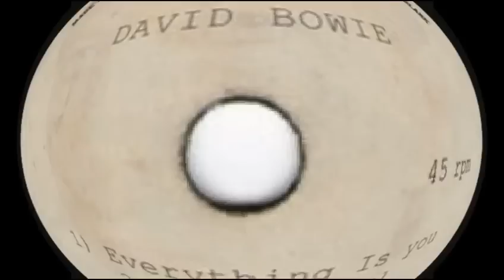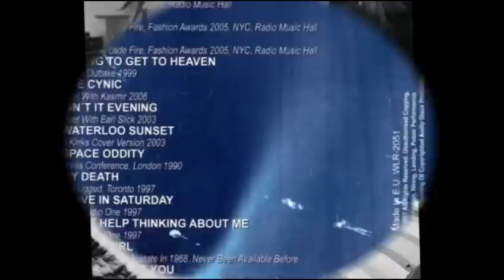David Bowie - Social Girl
+++ Rare Track From David Bowie 1968 +++
 + This Record Is Not In The Best Condition +
David Bowie is an English singer, songwriter, multi-instrumentalist, record producer, arranger, and actor. He is also a painter and collector of fine art. Wikipedia